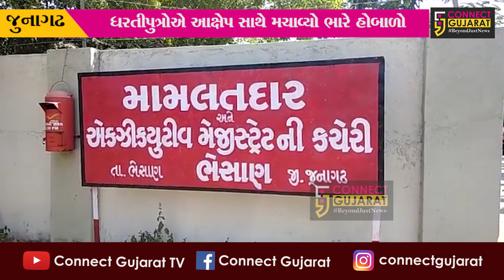જુનાગઢ :ભેસાણના જૂની ધારી ગુંદાડી ગામે સેવા સહકારી મંડળીએ રૂ. 6 કરોડની ઉચાપત કર્યાનો ખેડૂતોનો આક્ષેપ